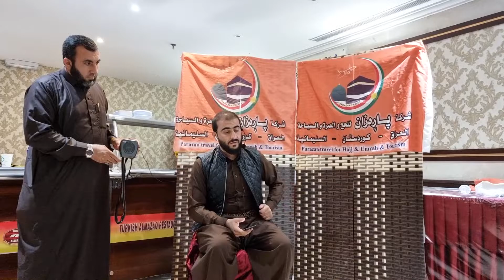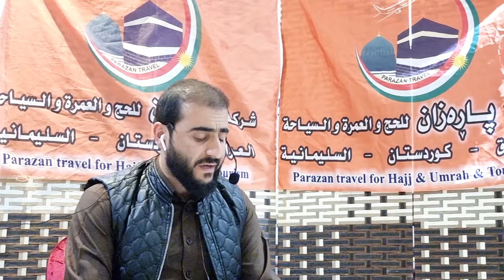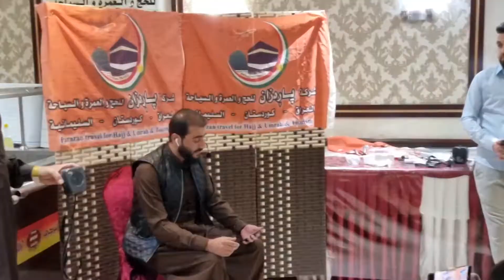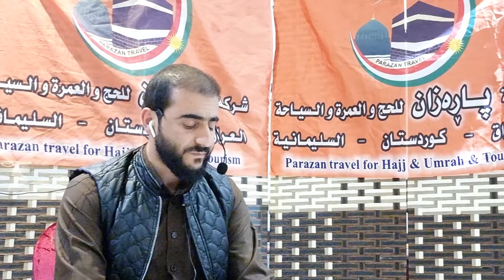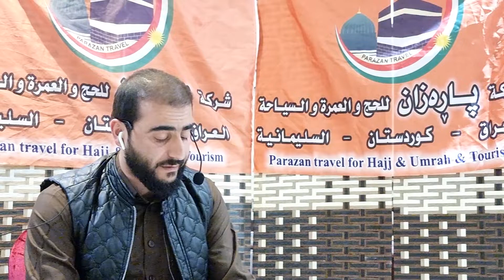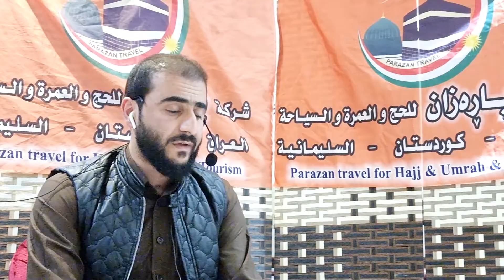فقد نصر الله😭 اروع التلاوة في سورة التوبة بصوت ادريس الكردي